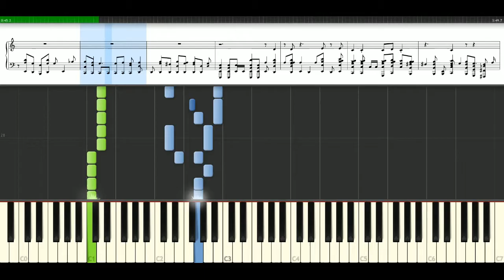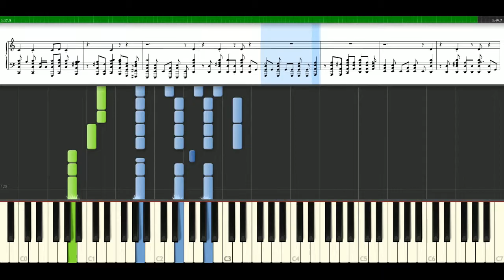3 Doors Down - So I need you [Piano Tutorial] Synthesia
How to play a song: 3 Doors Down - So I need you